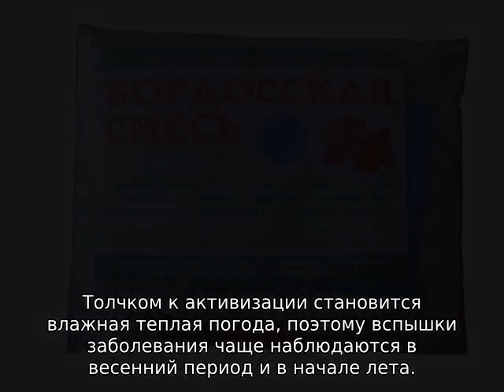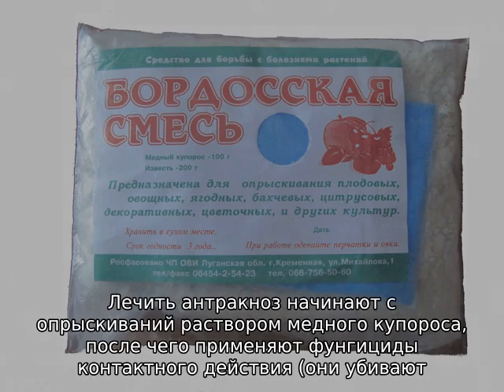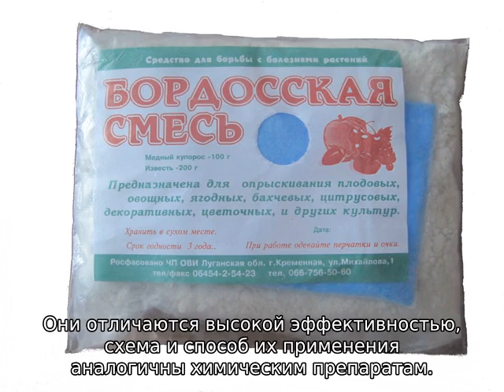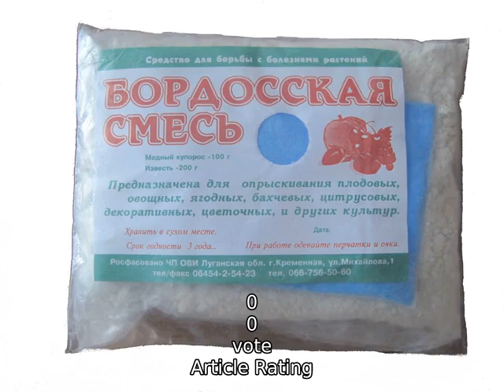Антракноз винограда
Что такое Антракноз винограда, чем вызвано данное заболевание и популярные методы борьбы с ним. Сравнение способов и средств лечения винограда от антракноза и профилактики этого заболевания.